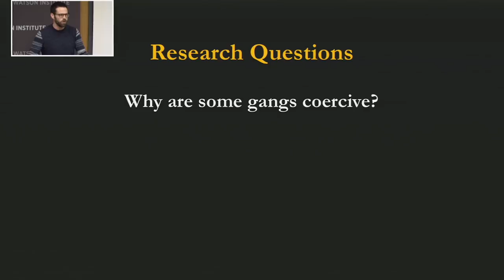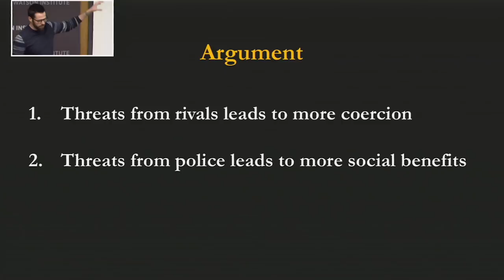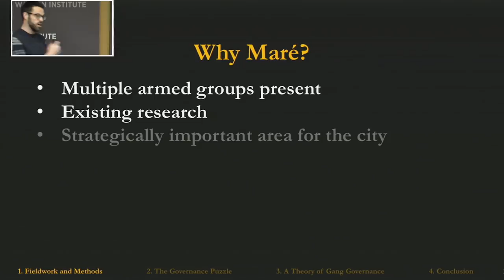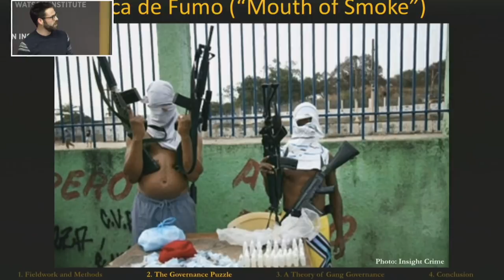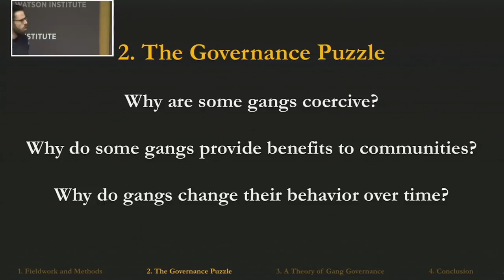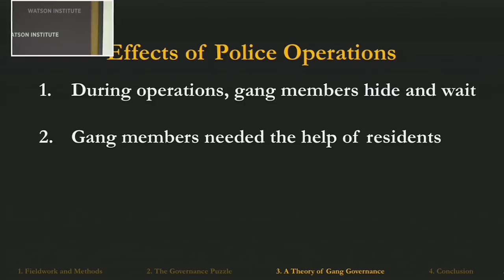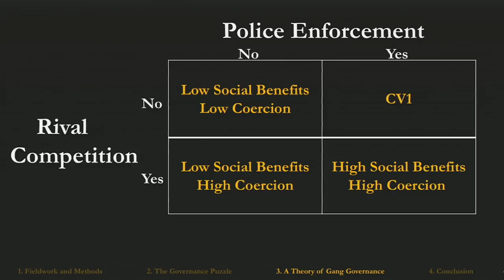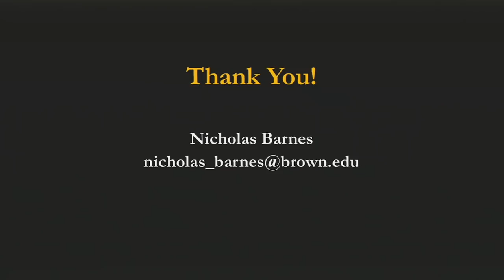The Origins of Gang Governance in Rio de Janeiro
For more than three decades, powerful drug trafficking factions have monopolized violence and replaced state authority with governance forms of their own in hundreds of favelas across Rio de Janeiro's vast urban landscape. In this talk, based on three years of ethnographic fieldwork in Rio de Janeiro, I focus on the emergence of gangs and their governance practices in Complexo da Maré, the city's largest group of favelas. On one hand, I argue that the violent and repressive practices of Rio de Janeiro's political institutions and public security apparatus pushed Maré's residents away from preexisting forms of state governance to increasingly demand the services and authority provided by gangs. On the other hand, I argue that increasing competition between gangs for control of lucrative drug markets incentivized them to monopolize violence and consolidate their political authority within these communities.

Nicholas Barnes is a Postdoctoral Fellow in International and Public Affairs at the Watson Institute.